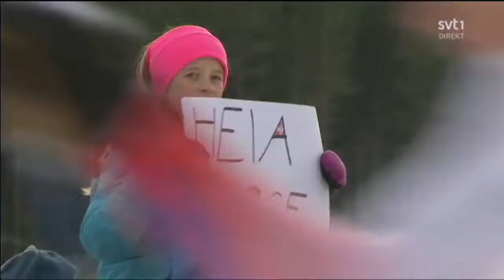Längdskidor Världscupen Lillehammer 2016/2017 - Herrar 15km jaktstart klassik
Nordiska öppningen dag 3